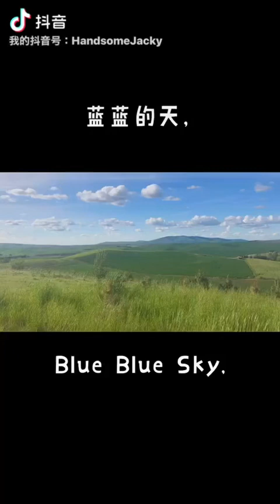Summer Wheatland of the Eastern Washington State 西雅图周末两日游 华州东部初夏麦田风景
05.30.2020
蓝蓝的天，悠悠的云，绿油油的草，万物都在获得新生，迎接新的希望，夏天适合努力和拥抱，生活很简单，快乐也很简单，未来可期，加油冲啊～(ง •̀_•́)งSummer has come and Keep on Fighting୧(๑•̀⌄•́๑)૭ 西雅图# 麦田# 华盛顿州# 华州# 夏天#